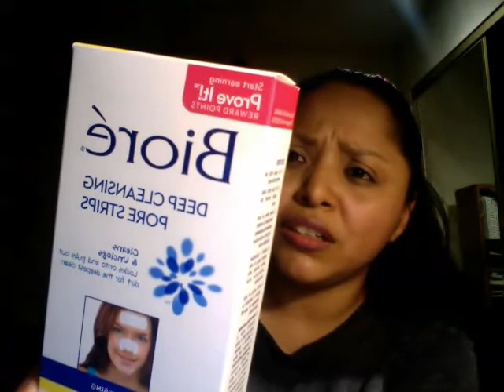Skin Care Routine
This is my personal skin care video on how to take care of your face. All of the beauty products i mentioned i purchased at my local cvs.

Enjoy taking care of your skin ladies. B.